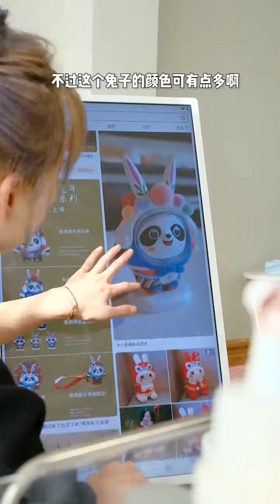給湯圓穿個京劇裝，此時此刻，有沒有想吃「兔墩墩」湯圓的